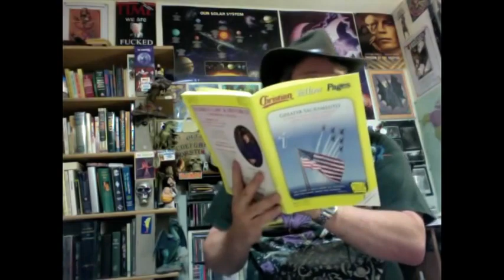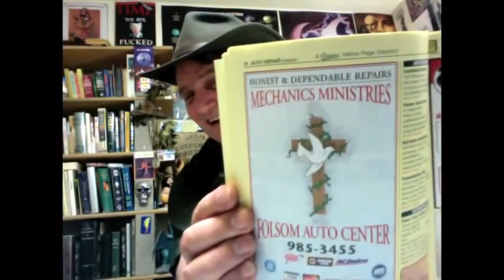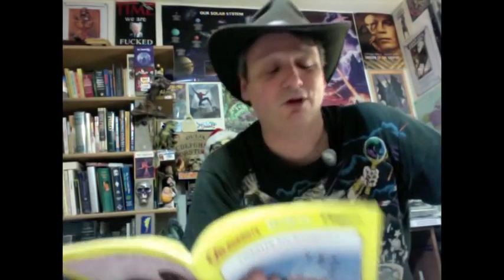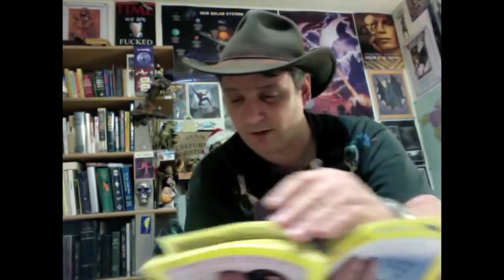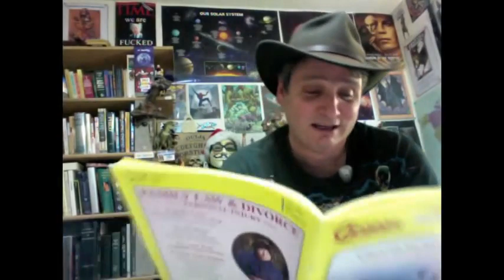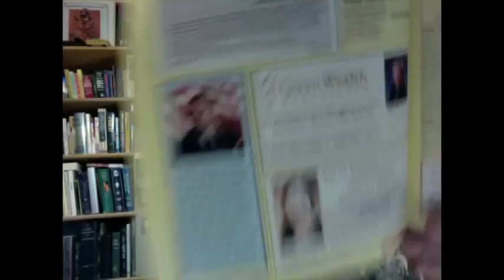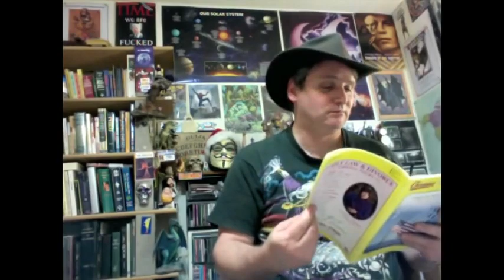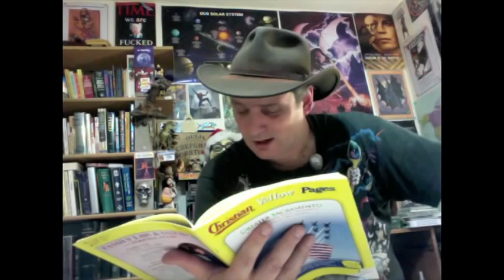CYP=LOL 2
Christian Yellow Pages
Regional Office
Daystar Christian Publishing, Inc.
Dennis & Sherry Gray, Regional Directors

Family Faith Ministries National Office
Dennis Hammond, National Director